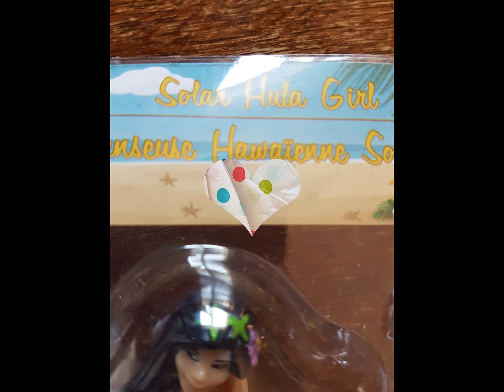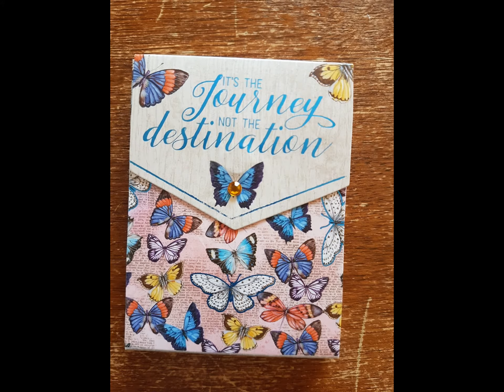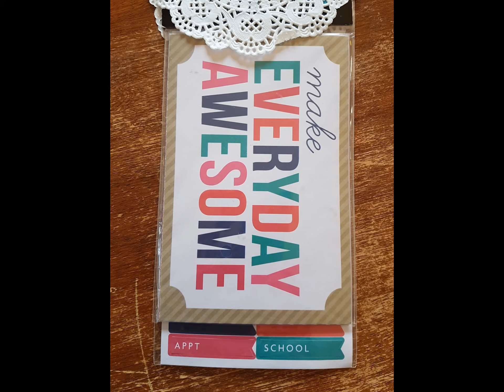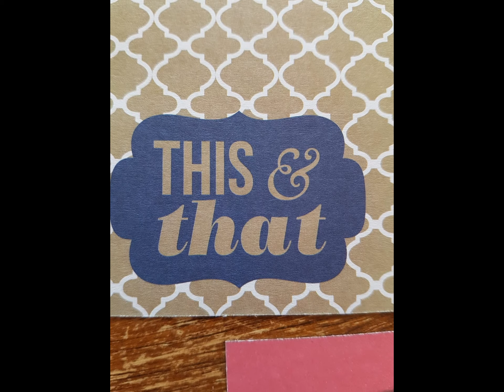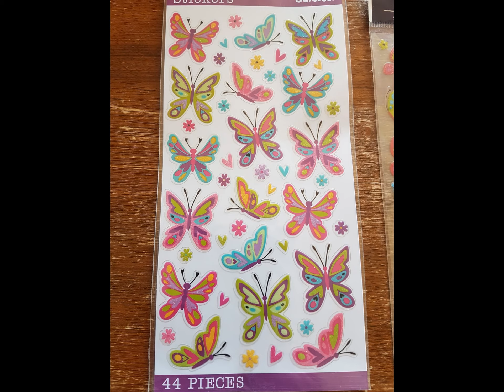HME from canvascraz craft creations =)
hosts a swap every month.
sent  to me.OMG!TYVM again,Brandy!As you already know,I LOOOOVE everything.
Me and Brandy decided to go that extra mile and do a nice swap .I forgot to take a picture to the magazine with stamp and die set,but you can see it here=)

TFW! :)
xoox